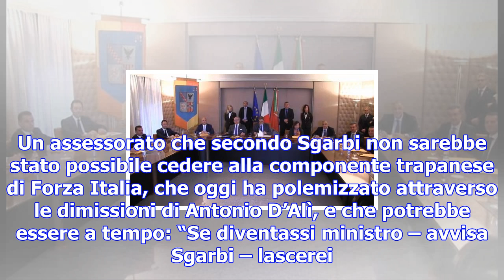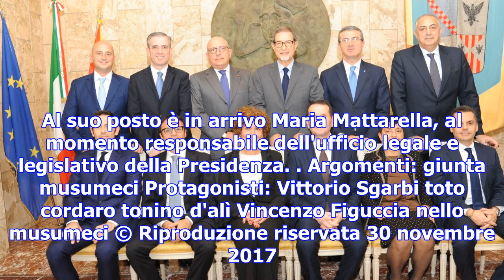Prima riunione per la giunta musumeci: ma alla seduta sgarbi è assente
Quando si insedia la giunta Vittorio Sgarbi non c’è. La prima riunione del governo di Nello Musumeci...